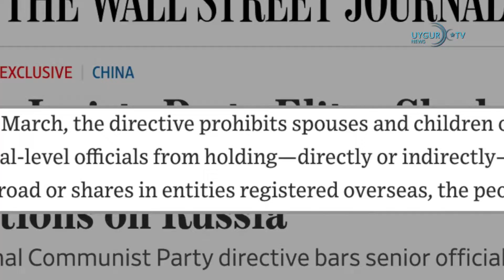22/05/2022 中国呼吁扩大金砖国家集团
中共政协强调坚持反对宗教的基本路线
东突厥斯坦的所谓新疆政协主席努尔兰·阿不都满金再次强调强化中华民族意识和伊斯兰中国化。据中国政协官网消息，全国政协委员、所谓维吾尔自治区政协主席、傀儡官员努尔兰·阿不都满金在17日召开的全国政协扩大会上强调要推进东突厥斯坦伊斯兰教中国化，增强伊斯兰教中国化能力和水平，继续贯彻落实所谓“文化兴疆”工程，弘扬中华传统文化。

加拿大宣布禁止在5G系统使用华为与中兴产品
加拿大政府周四宣布，基于国安考量，将禁用中国华为、中兴通讯（ZTE）的5G设备。当局表示，使用华为、中兴通讯设备的加拿大供应商将被要求在2024年6月之前，移除其5G设备，且不会得到报销；其4G设备则必须在2027年底之前移除。美国、澳大利亚、英国、新西兰、日本和瑞典已经禁止或限制在其5G网络中使用华为技术。

华尔街日报：中共部级以上高官不得拥有海外资产
美国《华尔街日报》周四披露，中共中央3月份一项内部指令要求部级以上高官及其亲属不得拥有海外资产。外界对此议论纷纷，有人认为是中共为了防止西方对俄罗斯那样的制裁。分析说，这表明北京想避免其高级官员遭受俄罗斯高官和寡头们遭到的制裁。

美国和韩国同意扩大军演 加强经济合作
美国总统乔·拜登与尹锡悦周六在首尔会晤，这是韩国总统就职11天前以来的首次外交接触。双方同意调整他们的印太战略，扩大联盟合作，包括经济和扩大军事演习，以威慑朝鲜，维护印太自由开放。拜登说，美韩联盟可以追溯到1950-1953年的朝鲜战争，必须进一步发展，以保持印度-太平洋的“自由和开放”。

中国呼吁扩大金砖国家集团
中国政府呼吁扩大由巴西、俄罗斯、印度、中国和南非组成的金砖国家集团，增加新成员。在由金砖主席国中国主持的该集团外长视频会议后发表的声明中说，北京的提议得到了其他国家的支持。

日本首相称中国在东海的开发是“不可接受的”
日本首相岸田文雄周六表示，他对中国开发东海地区的努力感到失望，称这是“不可接受的”。他在日本西部城市京都对记者表示，日本政府已通过外交渠道对中国提出交涉。日本外务省周五发表声明，证实中国加大了在东中国海开发自然资源的力度，包括日本和中国之间中点以西的地区。

俄罗斯永久禁止拜登等963名美国公民入境
俄罗斯外交部21日公布一份永久禁止入境的美国公民名单，名单共有包括美国总统拜登和国务卿布林肯在内的963人。俄罗斯外交部发表声明说，美国政府的敌对行动将继续受到适当的回击，俄方的反制是被迫的。